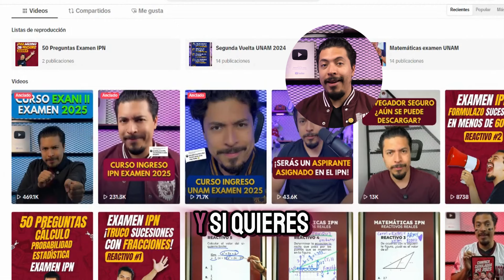Simulador IPN en vivo: Resuelve 30 Reactivos para medir tu nivel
¿Te prepararás para el examen del IPN 2025? Únete a este simulador en vivo donde resolveremos 30 reactivos similares a los del examen real. Mide tu nivel y descubre en qué áreas necesitas mejorar para alcanzar tu meta el próximo año.

¡No te quedes fuera! Regístrate desde

📅 Sábado 12 de octubre (Hora de CDMX):
Profe Toxqui - Matemáticas - 9:00 am
Profe Madi - Comunicación - 9:30 am
Profe Pedro - Biología - 10:00 am
Profe Miguel - Historia - 10:30 am
Profe Mabel - Química - 11:00 am
Profe Damian - Física - 11:30 am

¿Necesitas un curso integral para tu preparación? 👉 Visita Unibetas y prepárate para el examen de 2025 ✅ 🎓 Nuestro curso es 100% en vivo e incluye exámenes simulacro.